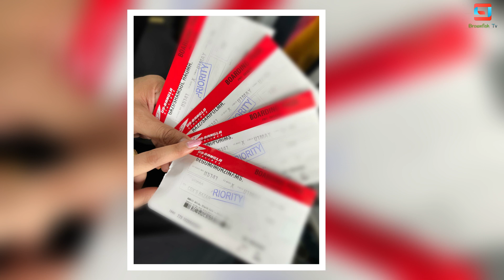স্বামী ও নানাকে নিয়ে উড়াল দিল নায়িকা পরীমনি। ঈদে কোথায় গেল পরীমনি দেখুন (ভিডিও)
ˍˍˍˍˍˍˍˍˍˍˍˍˍˍˍˍˍˍˍˍˍˍˍˍˍˍˍˍˍˍˍˍˍˍˍˍˍˍˍˍˍˍˍˍˍˍˍˍˍˍˍˍˍˍˍˍ

ˍˍˍˍˍˍˍˍˍˍˍˍˍˍˍˍˍˍˍˍˍˍˍˍˍˍˍˍˍˍˍˍˍˍˍˍˍˍˍˍˍˍˍˍˍˍˍˍˍˍˍˍˍˍˍˍ

Attention Please ►

ˍˍˍˍˍˍˍˍˍˍˍˍˍˍˍˍˍˍˍˍˍˍˍˍˍˍˍˍˍˍˍˍˍˍˍˍˍˍˍˍˍˍˍˍˍˍˍˍˍˍˍˍˍˍˍˍ

ˍˍˍˍˍˍˍˍˍˍˍˍˍˍˍˍˍˍˍˍˍˍˍˍˍˍˍˍˍˍˍˍˍˍˍˍˍˍˍˍˍˍˍˍˍˍˍˍˍˍˍˍˍˍˍˍ

ˍˍˍˍˍˍˍˍˍˍˍˍˍˍˍˍˍˍˍˍˍˍˍˍˍˍˍˍˍˍˍˍˍˍˍˍˍˍˍˍˍˍˍˍˍˍˍˍˍˍˍˍˍˍˍˍ

ˍˍˍˍˍˍˍˍˍˍˍˍˍˍˍˍˍˍˍˍˍˍˍˍˍˍˍˍˍˍˍˍˍˍˍˍˍˍˍˍˍˍˍˍˍˍˍˍˍˍˍˍˍˍˍˍ